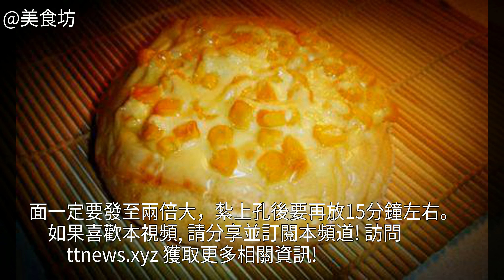怎麼做玉米奶酪麵包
玉米奶酪麵包的做法,玉米奶酪麵包怎麼做好吃,玉米奶酪麵包的家常做法玉米奶酪麵包的家常做法 玉米奶酪麵包怎麼做好吃 玉米奶酪麵包的做法